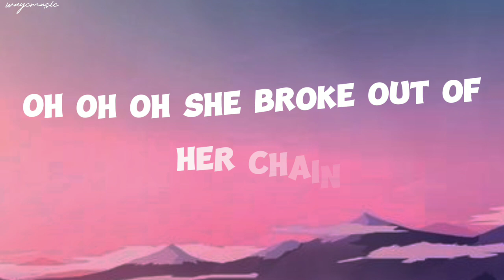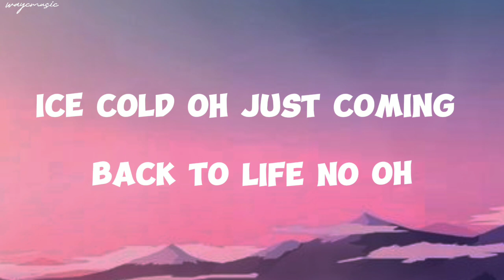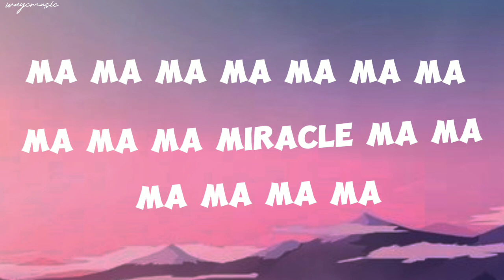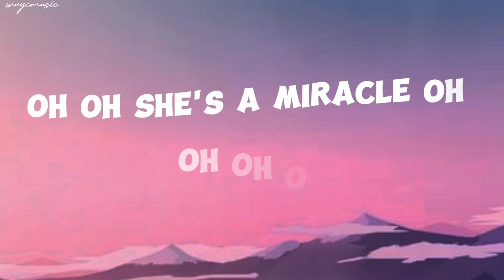Ava Max - Million Dollar Baby (lyrics)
lyrics :

She's a miracle
She's a miracle, oh, oh, oh, ooh

Diamonds
She turns tears to diamonds, whoa-oh
Tryin'
To find that silver linin', whoa-oh-oh

And once in a while
I'll go walkin' in the twilight, countin' down to midnight
Close my eyes and wait for her to shine
I'm hidin' in the shadows, prayin' that she'll break free

In the dark of the night, she got danger on her mind
She's a million dollar baby, nobody can explain it
She's a miracle

She broke out of her chains, turned the fire into rain
She's a million dollar baby, she bound to drive you crazy
She's a miracle

Heart broke, oh-oh
You can't keep her down, no, oh-oh (ah, ah, ah)
Ice-cold, oh-oh
Just comin' back to life, no, oh-oh-oh

Ma-ma-ma-ma-ma, ma-ma-ma-ma-ma, miracle
Ma-ma-ma-ma-ma, ma-ma-ma-ma-ma, miracle
Ma-ma-ma-ma-ma, ma-ma-ma-ma-ma

She's a miracle
She's a miracle, oh, oh, oh, ooh (she's a miracle)

She's a miracle (she's a miracle, yeah-yeah)

Ma-ma-ma-ma-ma, ma-ma-ma-ma-ma, miracle
Ma-ma-ma-ma-ma, ma-ma-ma-ma-ma, miracle (whoa-oh-oh)
Ma-ma-ma-ma-ma, ma-ma-ma-ma-ma (oh-oh-oh)

❤hope you'll happy